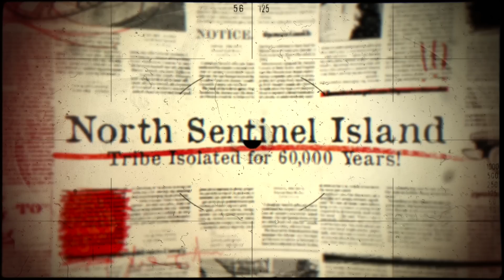North Sentinel Island: Tribe Isolated for 60,000 Years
North Sentinel Island is home to a pre-Neolithic tribe that is as vulnerable as they are mysterious. Who are these North Sentinelese people and what do we know about the North Sentinel island tribe?